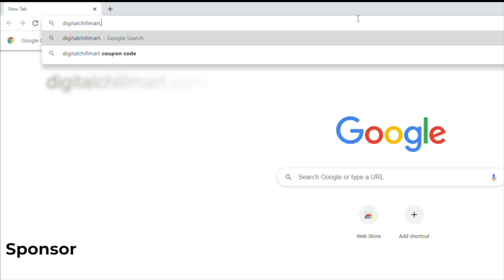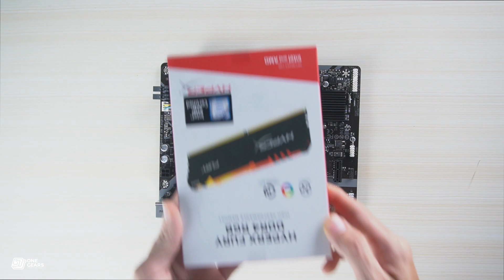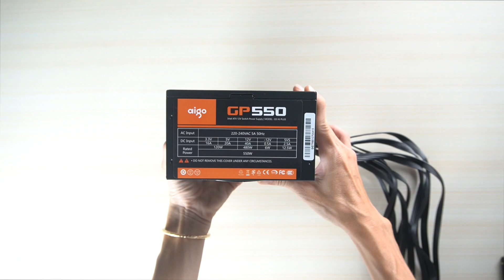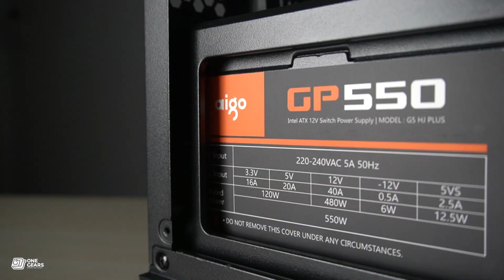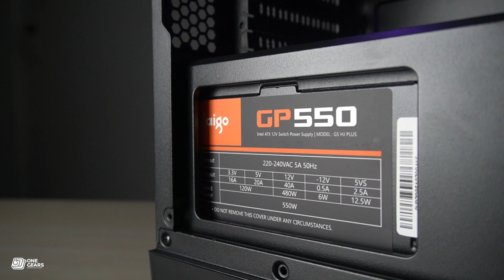$600 Gaming PC Build in 2021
• CPU : Intel i5 9400F
• MB : H310M
• Ram : HyperX Furry 8G
• GPU : RX580 4G
• SSD : 240G
• HDD : 1T
• Case : Segotep
• Cooler : Intel
• Power: GP550
• Case Fan x 4

Amazon US
• Case Fan

Amazon UK
• Case Fan (Optional)

Recommend CPU:
AMD Ryzen 7 3700x
AMD Ryzen 5 3600
AMD Ryzen 5 1600 AF
Recommend MB:
B450 Tomahawk
X570 Aorus Elite
Recommend GPU:
MSI RX5700XT
MSI RTX2060 SUPER